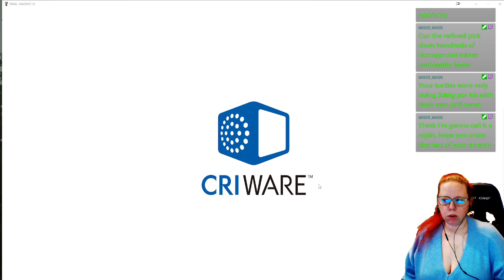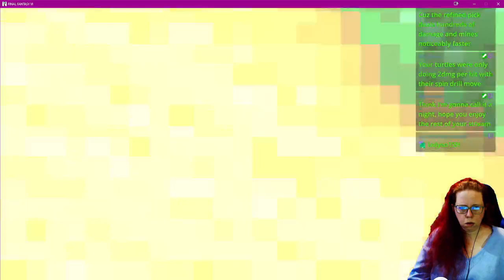Lady Sol plays Final Fantasy VI remastered - VOD Playthru #1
VOD Playthru #1 of Final Fantasy VI - This is a pretty much a blind playthru as I've not played it in many years. Come watch live at Twitch.tv/lady_soleirina